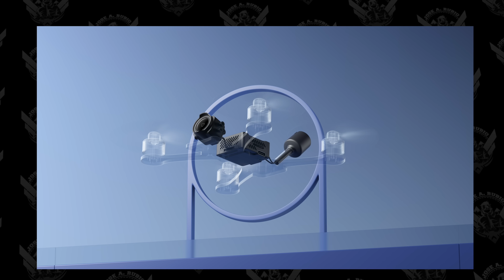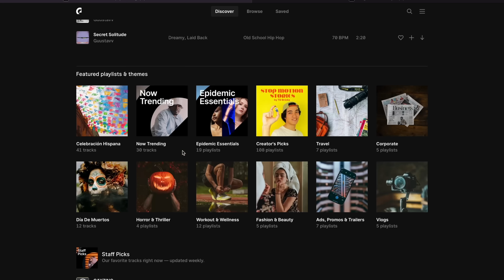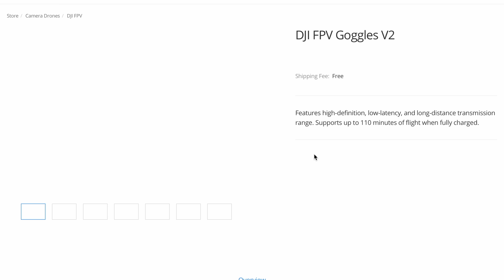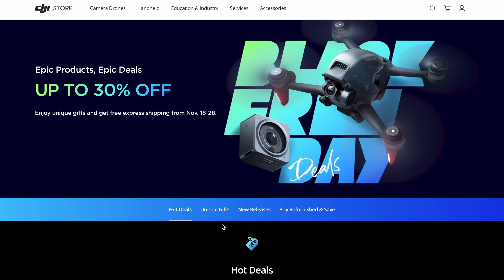Nueva FPV Air Unit O3 Todos Los PRECIOS | Larga Vida al FPV !!!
La oferta estará disponible solo durante 5 días. Después de los 5 días, aún puedes registrarte a través del link para una prueba gratuita de 30 días.

MATERIAL UTILIZADO EN ESTE VIDEO 💪👇:

(Artistas habituales: Ooyy, Luwaks, Cospe, Loving Caliber)

ENLACES DE COMPRA DE MI EQUIPO DE GRABACION 🛒:
-🔎 Sigma 24-70mm F2.8 DG DN Art (Amazon)
-Aputure Amaran P60x
-Rode Video Mic Pro
-Shure SM7B
-Zoom H6

-NordVPN en el plan de dos años + 1 mes gratis por solo $3,16 al mes

📩 Lista Global de Recomendaciones (Amazon)